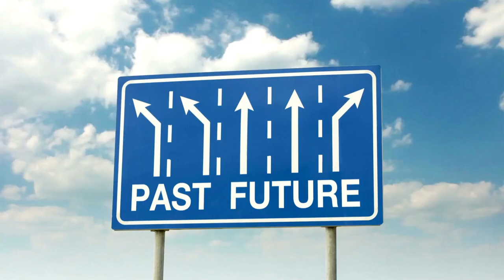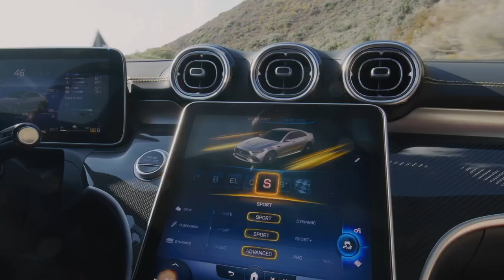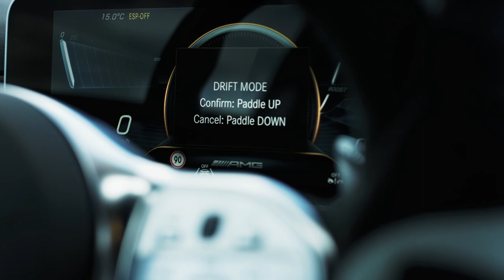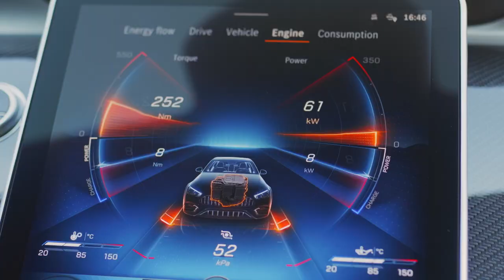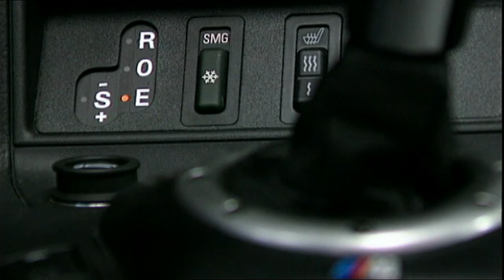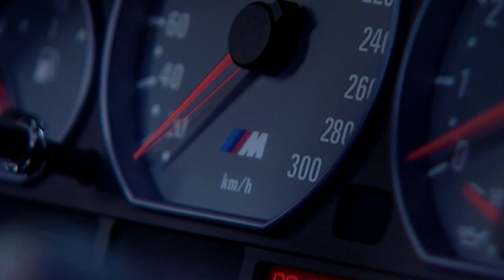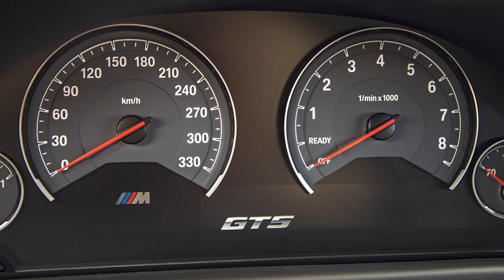Sie sind VERGLEICHBAR! | Der NEUE C63 S E Performance vs. dem AKTUELLEN BMW M3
Wir schauen in die Vergangenheit und beleuchten alle Generationen des Mercedes C63 und des BMW M3. Ist der C63 wirklich tot? Oder lebt er jetzt einfach nur an einem anderen Ort?